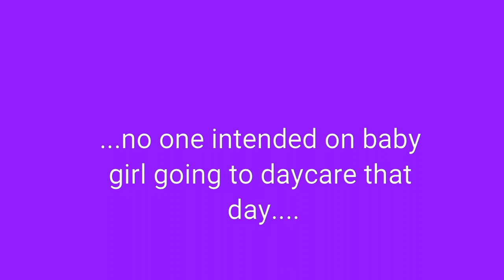Pajamas & a Tutu Maleah Davis